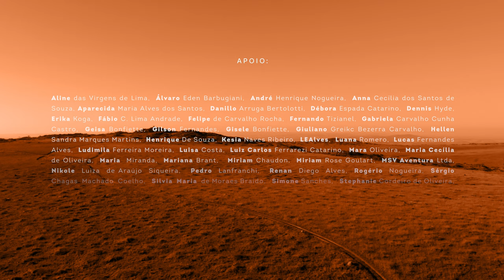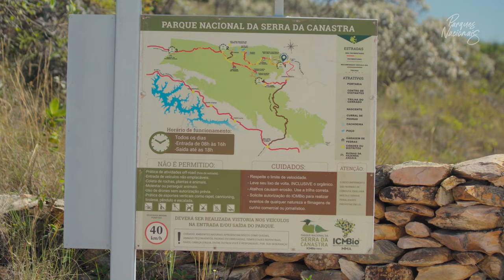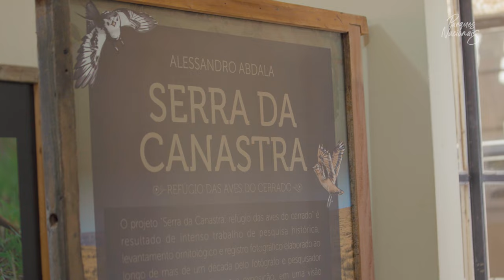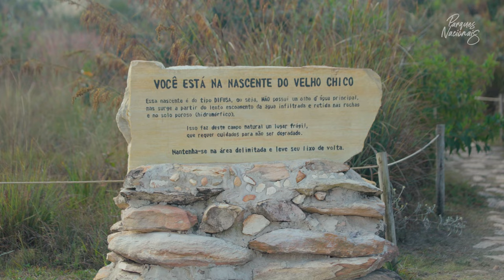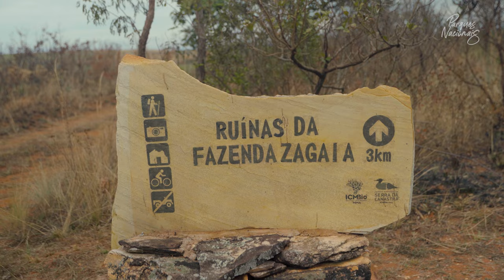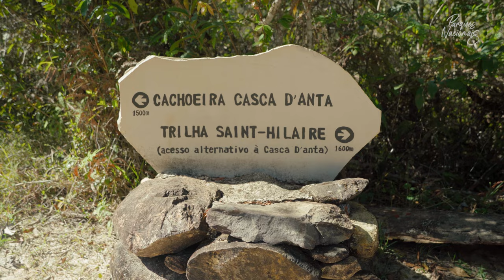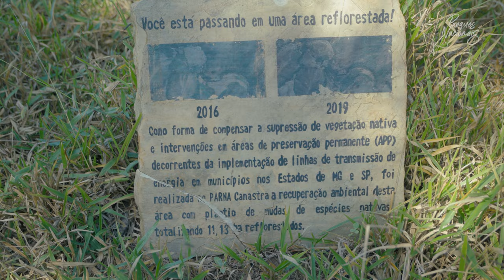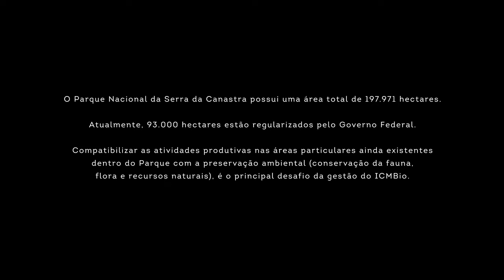PARQUE NACIONAL DA SERRA DA CANASTRA (PARQUES NACIONAIS)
O Parque Nacional da SERRA DA CANASTRA é surpreendente. Tem como plano de fundo o bioma cerrado, com paisagens vastas que se revelam de formas únicas a cada curva e a cada hora do dia.
Um dos poucos lugares remanescentes do Brasil para avistar animais selvagens. Claro que nem sempre aparecem, mas quando fazem, mostraram que a vida em harmonia com eles é sim possível.
Um PARQUE onde os elementos da natureza nos fazem mais vivos e nos levam às origens. A água, muito presente no Chapadão, em forma de nascentes, rios e cachoeiras. O fogo que é parte fundamental do ciclo da vida no cerrado. O vento que molda e coloca os campos rupestres em movimento.
É lugar de PESSOAS incríveis que amam e defendem esse tesouro natural e que marcam as vidas daqueles que passam por ali. Pessoas que contam histórias e lendas do passo e também fatos recentes.
É um Brasil ainda pouco conhecido.  É mais um elo da corrente onde tudo está conectado. É natureza. É vida. É orgulho. É símbolo. É Serra da CANASTRA. É projeto Parques Nacionais.

Fica aqui a nossa homenagem aos 50 ANOS do PARQUE NACIONAL DA SERRA DA CANASTRA.

Um Abraço!

Bom filme!

Sérgio Espada
Idealizador e produtor do Parques Nacionais

EQUIPE TÉCNICA:
Sérgio Espada – Produção Executiva, direção, filmagem, edição, locução e roteiro;
Marco Falkembach - Direção de produção, filmagem e edição;
Henrique Dantas – Colorização;
José Victor Missassi - Assistente de produção e áudio design;
Diego Ouro Preto – Design;
Paulo Coruja – Ilustrações (mapas e lenda zagaia);
Pedro Lanfranchi - Motion design;
Doug Alexis (Agente Laranja) - Motion design;

ESSA PRODUÇÃO CONTOU COM O APOIO:
- 47 pessoas que apoiaram o financiamento coletivo do BENFEITORIA;

E AINDA COM APOIO DE DIVULGAÇÃO:
- ABETA (Associação Brasileira de Ecoturismo e Turismo de Aventura) @ABETAVidaaoarlivre ;
- MSV Adventure @msvadventure ;
- Entre Parques BR @EntreParquesBR ;
- Um Dia no Parque @UmDiaNoParque ;

COMPARTILHARAM CONHECIMENTOS:
- CARLOS H. BERNARDES: Chefe do Parque;
- ANTÔNIO F. FARIA: Historiador e morador tradicional;
- JOÃO ARANTES NETO: Condutor de Turismo do Parque;
- ALESSANDRO ABDALA: Fotógrafo e condutor de turismo do Parque;
- LAURA V. FRANÇA: Servidora do Parque;
- GASPAR R. DA SILVA: Vigilante e condutor de turismo do Parque;
- BIANCA T. ZORZI:  Servidora do Parque;
- EZIO D. GOULART:  Servidor do Parque;

AGRADECIMENTO ESPECIAL À TODA EQUIPE DO:
-  ICMBIO PARQUE NACIONAL DA SERRA DA CANASTRA